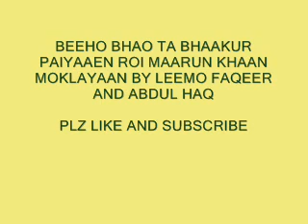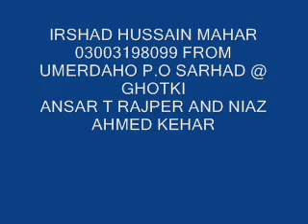beeho bhao ta bhaakur qaseedo by leemo faqeer and abdul haq sindhi molood shareef